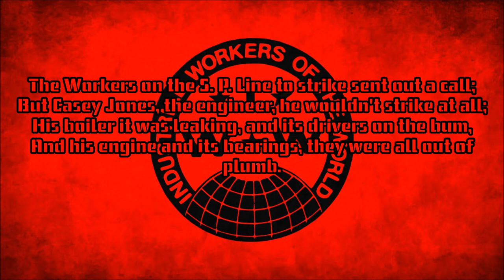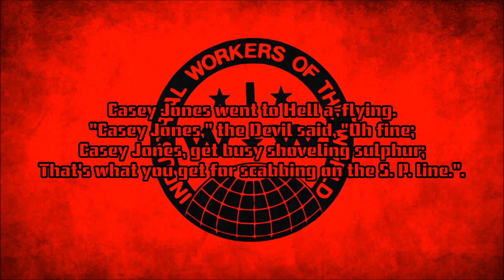IWW Song Lyrics|Casey Jones-Union Scab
Singer:Pete Seeger
Lyrics:
The Workers on the S. P. line to strike sent out a call;
But Casey Jones, the engineer, he wouldn't strike at all;
His boiler it was leaking, and its drivers on the bum,
And his engine and its bearings, they were all out of plumb.

 Casey Jones kept his junk pile running;
 Casey Jones was working double time;
 Cagey Jones got a wooden medal,
 For being good and faithful on the S.P. line.

The workers said to Casey: "Won't you help us win this strike ? "  But Casey said: "Let me alone, you'd better take a hike."
 Then Casey's wheezy engine ran right off the worn-out track,
And Casey hit the river with an awful crack.

 Casey Jones hit the river bottom;
 Casey Jones broke his blooming spine;
 Casey Jones was an Angeleno,

He took a trip to heaven on the S. P. line.
 When Casey Jones got up to heaven to the Pearly Gate,
He said: "I'm Casey Jones, the guy that pulled the S. P. freight." "You're just the man," said Peter, "our musicians went on strike;
 You can get a job a-scabbing any time you like."

 Casey Jones got a job in heaven;
 Casey Jones was doing mighty fine;
 Casey Jones went scabbing on the angels,
 Just like he did to workers on the S. P. line.

They got together and they said it wasn't fair
For Casey Jones to go around a-scabbing everywhere.
The Angel Union No. 23 they sure were there,
And they promptly fired Casey down the Golden Stair.

 Casey Jones went to Hell a-flying;
 Casey Jones, the Devil said, "Oh fine;
 Casey Jones, get busy shoveling sulfur
 That's what you get for scabbing on the S.P. Line."